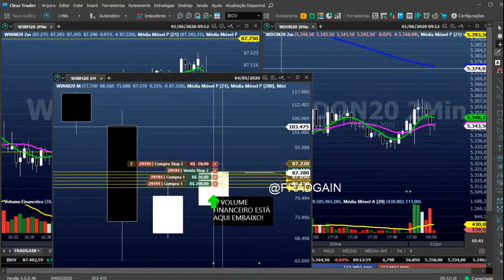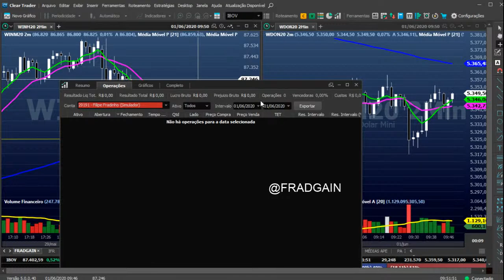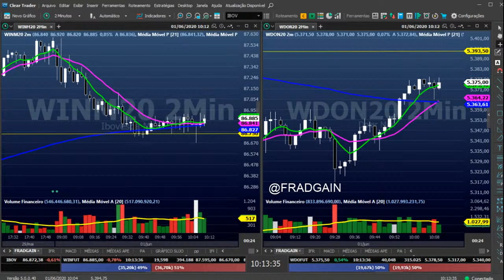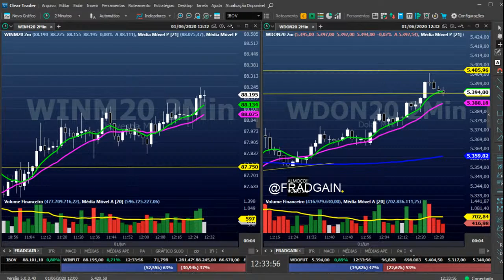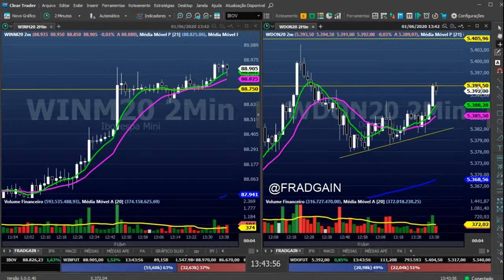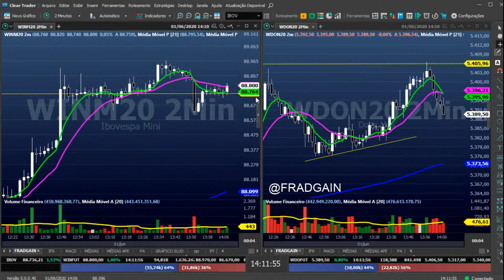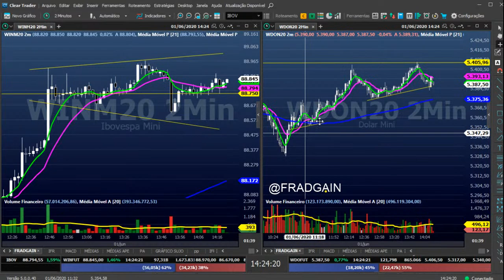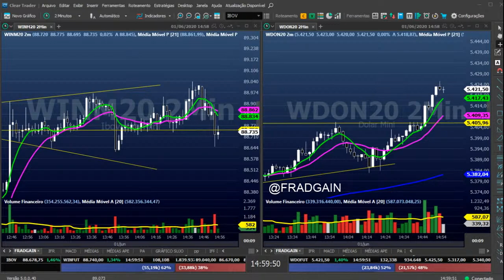🔵 SALA AO VIVO - EducaClear - 01/06/2020 - FRADGAIN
Fique por dentro de tudo do Mercado e receba meus conteúdos em primeira mão!